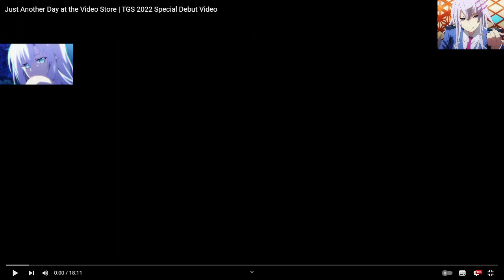MyoRU Reacts: Zenless Zone Zero Debut Special TGS 2022! A PROTAG THAT SPEAKS!